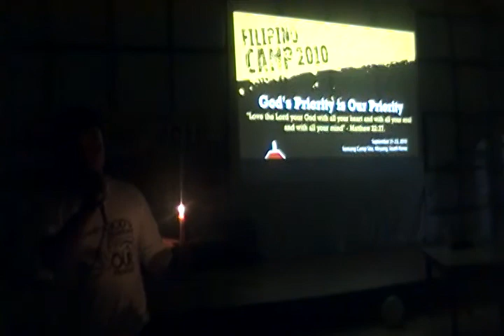Pinoy Camp - Night Testimony "Candle Night 3" (09/21-23/2010)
Pilipino Camp 2010
GOD's Priority Is Our Priority
Activity (Night Testimony)
"Candle Night"